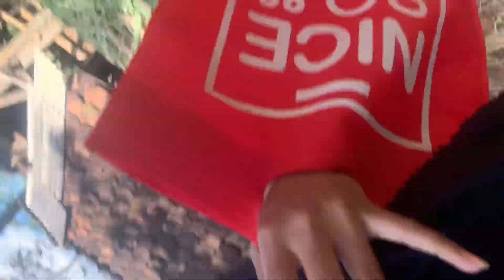❗️❗️NAIK MOTOR KE SAWAH? JALANNYA KECIL BANGET SEREMMMMM😭❗️❗️